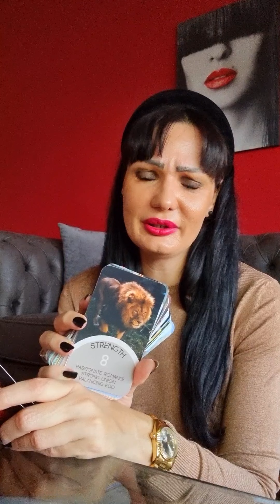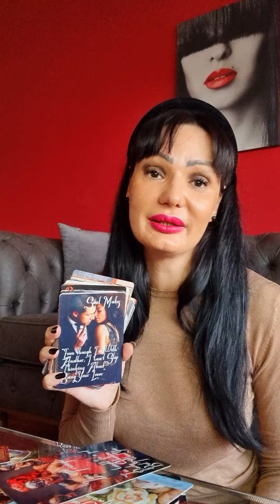GEMINI They wanna surprise u!💥🔥💫 love tarot reading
Hello my Gemini! This is a tarot reading for you for November 2022. Please take what resonates with you and leave what doesn't. Have a  beautiful week!!! ❤💋

Stasha